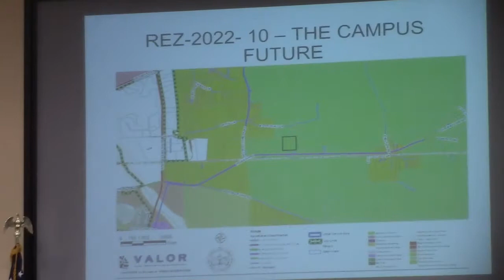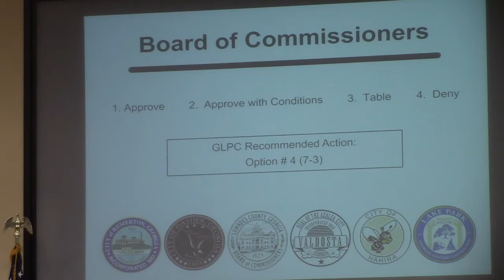7.b. REZ-2022-10 The Campus Transitional Care Facility, 2193 Howell Rd @ LCC Regular 2022-06-16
Regular Session, Lowndes County Commission, 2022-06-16

7.b. REZ-2022-10 The Campus Transitional Care Facility, 2193 Howell Rd, E-A to P-D, Well & Septic ~23 acres

Commissioner Evans made a motion to deny. Commissioner Marshall seconded. The vote was 2-2. Chairman Slaughter voted against the motion to deny.

Commissioner Griner made a motion to approve. Commissioner Wisenbaker seconded. The vote was 2-2. Chairman Slaughter voted to yes to the motion and it passed 3-2.

The question that the commissioners were tasked with answering is "Is PD appropriate in a rural setting?"  Use is not to be considered, because use can change.  If this had been for a children's home, I would guess there would have been less opposition and perhaps even support for a rezoning change.

And people jumped out of their seats as soon as the result was announced.